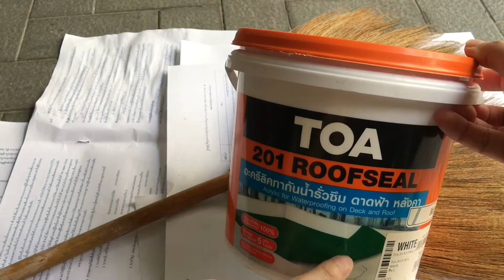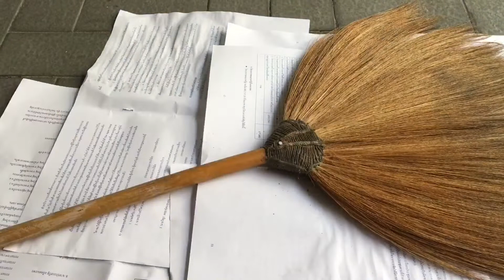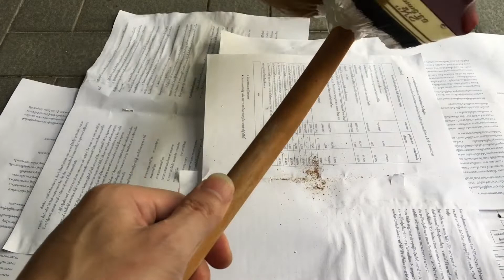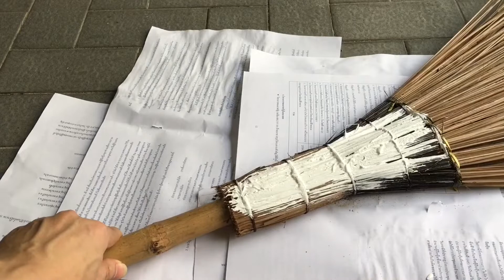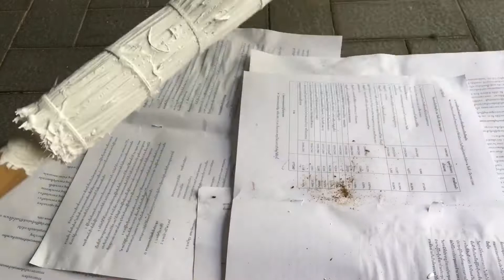DIY ซ่อมไม้กวาด โยกง่าย หลุดเร็ว กันน้ำได้ ยืดอายุได้..จากของเหลือใช้ (แข็งแรง กันน้ำ กันสนิม)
ไม้กวาดเป็นสิ่งที่เราใช้ทุกวันนะครับ อายุเค้าจะสั้นมาก มีวิธียืดอายุไม้กวาดมาฝาก ทำให้เค้าแข็งแรงขึ้นและสามารถใช้ได้นานมากขึ้น ประยุกต์จากของเหลือใช้ให้เกิดประโยชน์ครับ
หลายๆคยอาจจะพอทราบ และทำอยู่แล้ว แต่ก็อาจจะยังมีอีกหลายคนครับที่ยังไม่เคยมีแนวคิดแบบนี้
หวังว่าคลิปนี้จะเป็นประโยชน์กับผู้ชมนะครับ

* ติดตามรับชมรีวิว ช่วยกด Subscribe เพื่อเป็นสมาชิก และติดตามรีวิวใหม่ๆ ได้ทันทีก่อนใครๆ ครับ